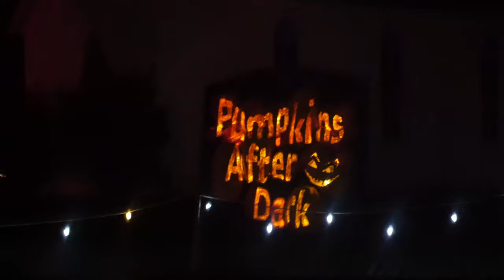PUMPKINS AFTER DARK | Halloween Pumpkin Festival in Milton Ontario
Pumpkins After Dark is a pumpkin lantern festival in Milton, Ontario (near Toronto). There are over 150 pumpkin sculptures featuring hand carved craft and real pumpkins. While visitors usually walk the grounds to observe the sculptures, it is a drive thru event this year. Drive the 2.5km loop to view the pumpkin exhibits from the comfort of your own car.

You'll see traditional Halloween characters and pumpkin displays influenced by pop culture. We had a really fun time at the event, and it really put us in the mood for the spooky season with all the amazing Halloween vibes!

OUR GEAR:
Our camera
Our lens
Our telephoto lens
Our action camera